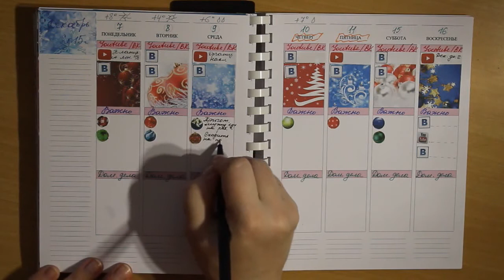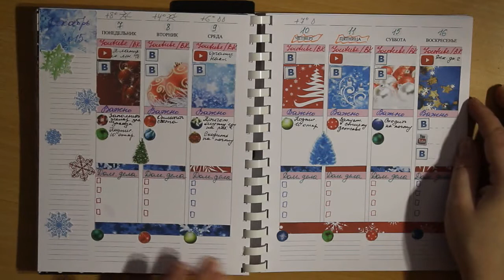Мой ежедневник: ПЛАНИРУЙ со мной (18 - зима, НГ) / Plan with me 18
Заказать ежедневник, как у меня, можно в группе ВК "Мой ежедневник: планируй со мной"